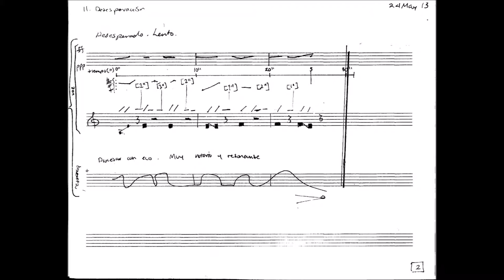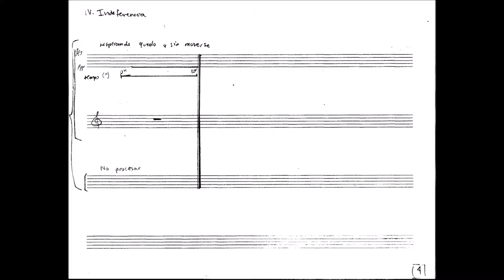Coraje (para voz procesada)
Pieza en 5 breves movimientos para voz procesada en vivo con medios electrónicos.
Se presentó el 18 de julio en la sala Xochipilli de la ENM para el taller de composición que impartió Miguel A. Gorostieta.
Para realizarla, conté con la grandísima ayuda de Ricardo López, DJ,